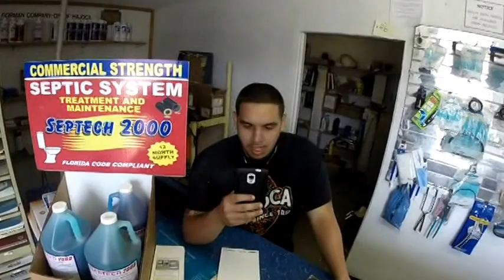CARLOS KEEPS MESSING WITH MY COOL FIAT! ...YO!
LEAVE MY "YO" ALONE! .YO!